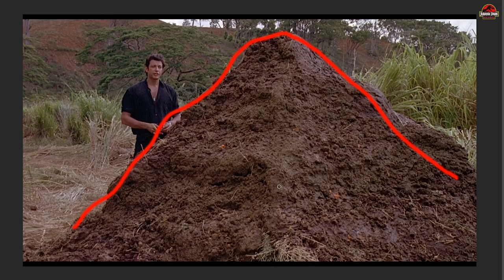EIN KRANKER TRICERATOPS! - Jurassic Park #12 - Jurassic World Evolution